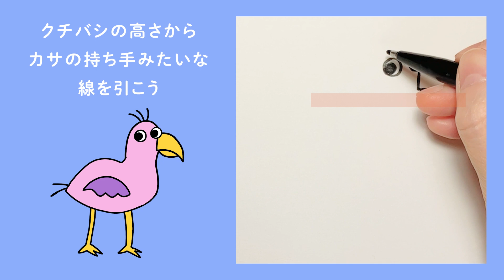【イラスト】こどもも描ける！？ガーデンオブバンバンのキャラの描き方を解説！How to draw【GARTEN of BANBAN】gartenofbanban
バンバン  0:00
バンバリーナ  0:58
オピラバード  1:52
ジャンボジョッシュ 2:48
スティンガーフリン   3:50
★描きたいキャラクターのリクエストはコメント欄へ！★

「まもの動画で描いてみた」で
描いたお絵描きツイートしてみてね♪見に行きます！